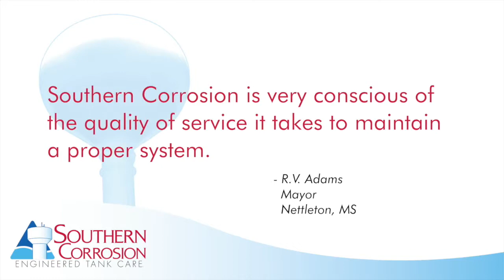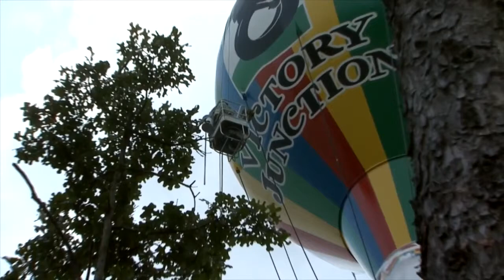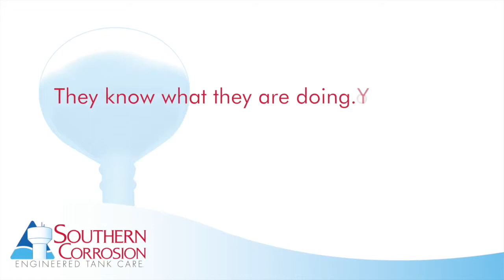Water Tank Maintenance by Southern Corrosion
Overview of Southern Corrosion

Custom, engineered maintenance programs for water tanks, water towers, and above-ground reservoirs.

Engineered Tank Care™ includes:
•    Custom Tank Maintenance Contracts
•    Water Tank Painting, Restoration & Repair
•    Water Tank Inspections
•    Water Tank Washouts